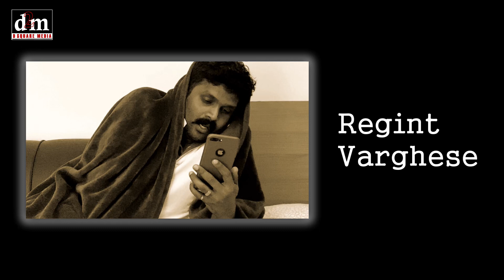THE MASK | A 4 MINUTE MALAYALAM SHORT FILM ഇത്തിരി നേരം.... ഒത്തിരി കാര്യം.....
THE MASK
A 4 MINUTE MALAYALAM SHORT FILM
ഇത്തിരി നേരം. ഒത്തിരി കാര്യം.